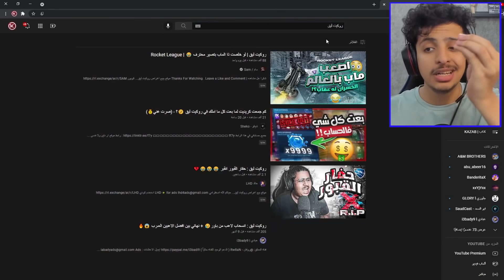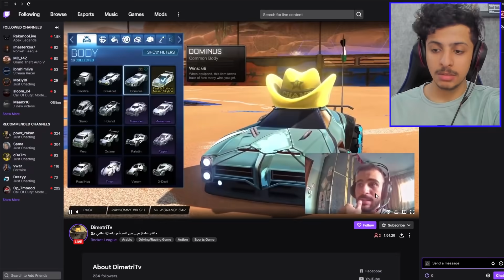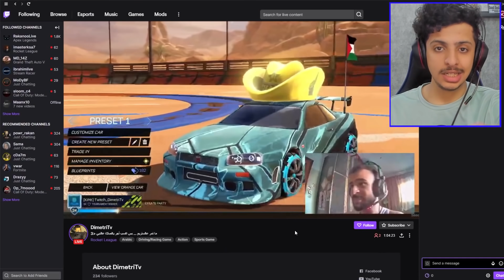روكيت ليق : دخلنا البثوث ولعبنا معاهم 😍🔥 || Rocket League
كود الايتم شوب عشان اطور من نفسي ❤ :  KTR

شكرا ( 21,190 ) اخ واخت يعطيكم العافية 😍❤